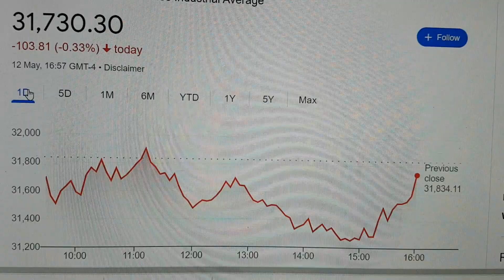bearish bull whisperings